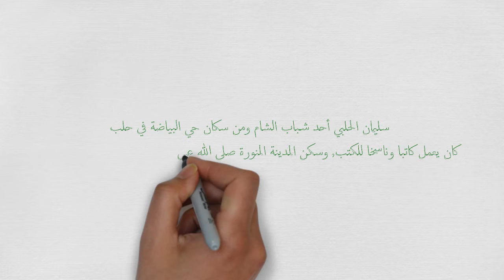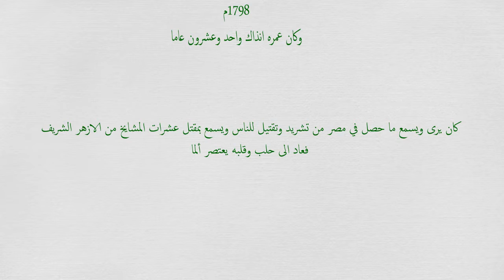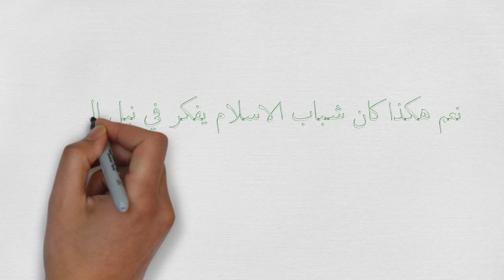سلسلة فبهداهم اقتده(الحلقة257)استشهاد قاتل كليبر سليمان الحلبي28-6-1800م.د.عثمان عبدالملك السعدي